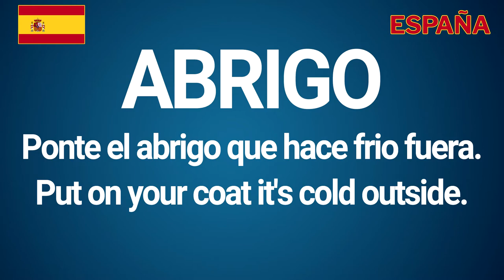How to Say Coat in Spanish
Coat in Spanish. How to say coat in Spanish. The word for coat in Spanish.